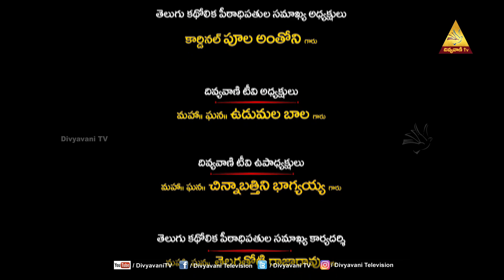SHUBODAYAM | MEKALA KUSUMA | ''విశ్వాస లోపం'' | EPISODE 749 | 28 OCTOBER 2023 | DIVYAVANI TV